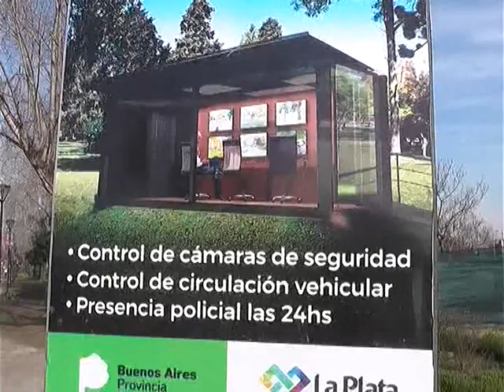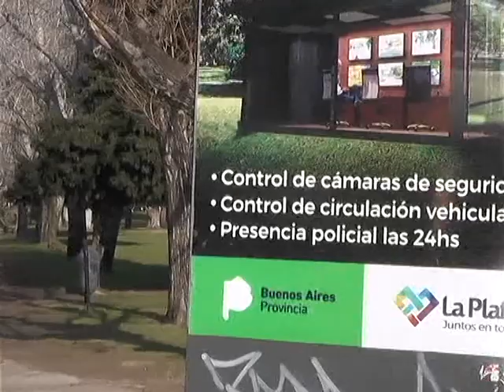SEGURIDAD EN LAS PLAZAS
EN UN NUEVO INTENTO PARA COMBATIR A LA DELINCUENCIA, COMENZARON A INSTALAR GARITAS EN LAS PLAZAS. LOS VECINOS DE PARQUE ALBERTI, DONDE COMENZARON A INSTALAR UNA, CELEBRAN ESTA MEDIDA.